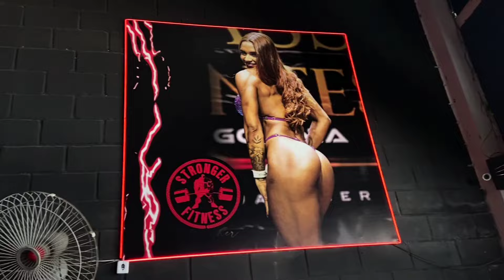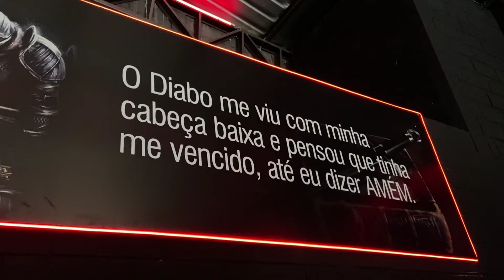FIQUEI ASSUSTADO COM O TAMANHO DELE